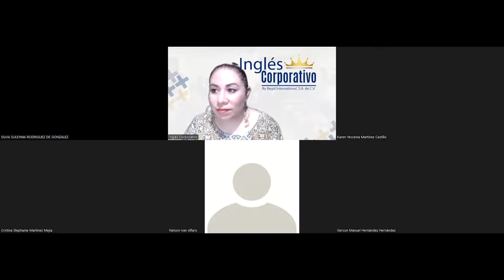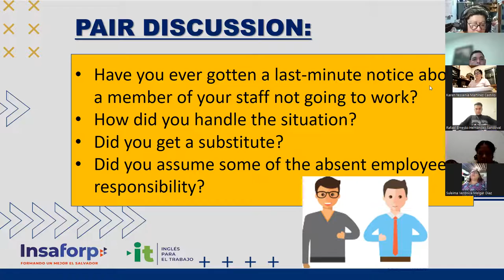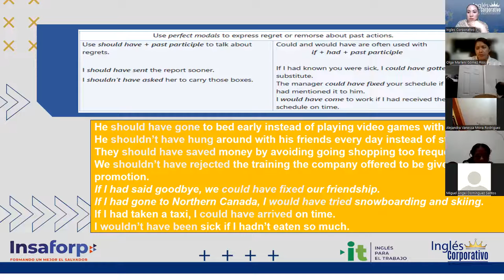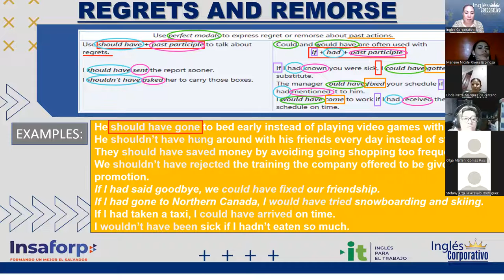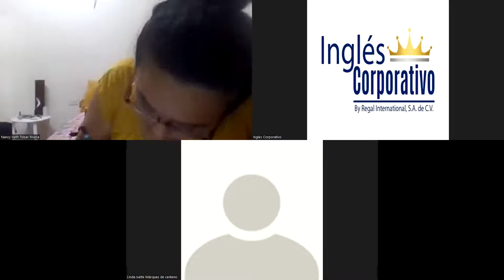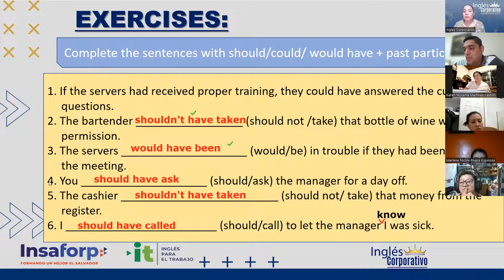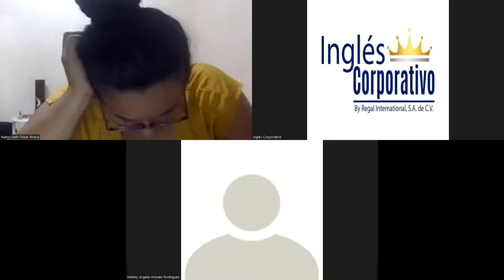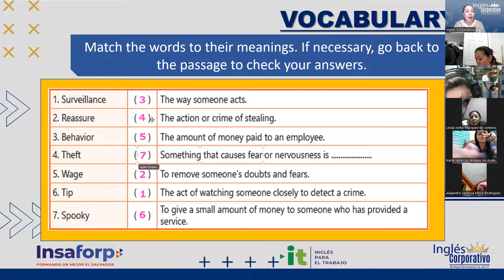Ingles Corporativo- Videoconferencia #20 Unit 3 Review and practice